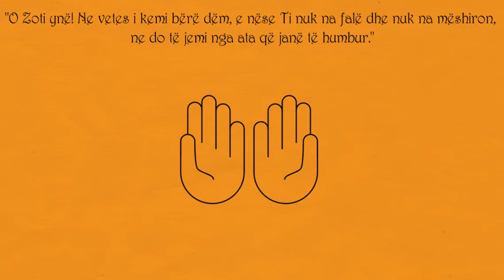Lutja e Ademit (alejhi selam) - Lutjet e Pejgamberëve të Allahut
Lutja e Ademit (alejhi selam): "O Zoti ynë! Ne vetes i kemi bërë dëm; e nëse Ti nuk na falë dhe nuk na mëshiron, ne do të jemi nga ata që janë të humbur." (A’raf, 23)